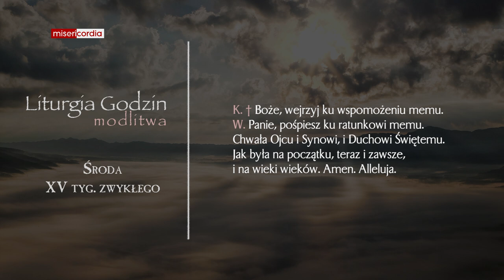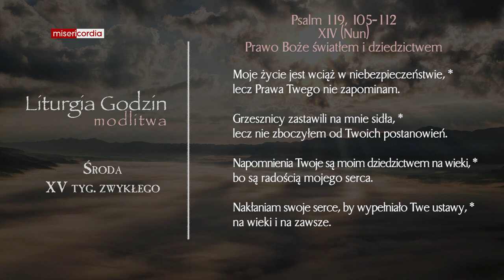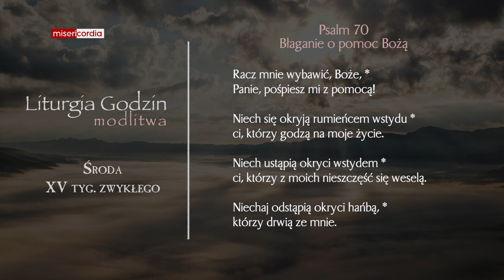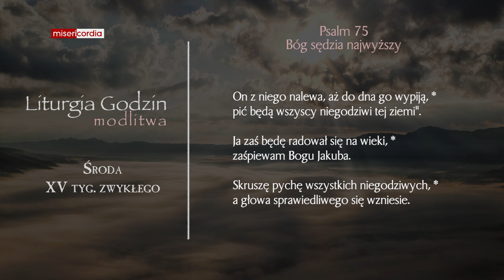Liturgia Godzin | Modlitwa Południowa | Środa, XV tyg. zwykłego